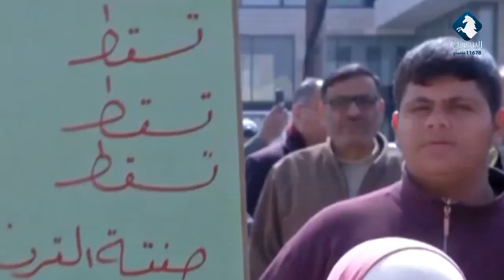تقرير .. مدلولات التصريح الملكي .. ضم الضفة يعني صداماً مع الأردن